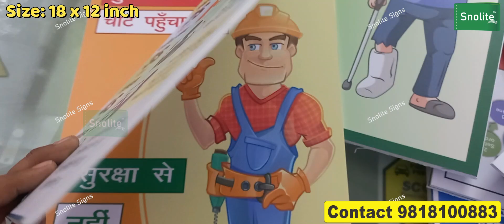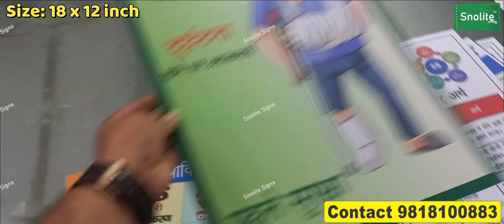Best Safety Posters for Industries, Factory Safety Chart